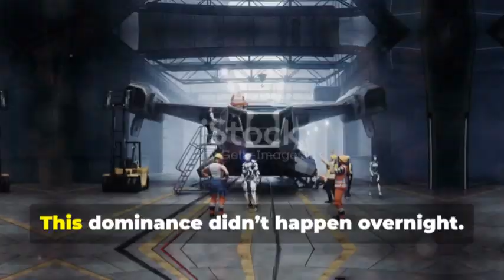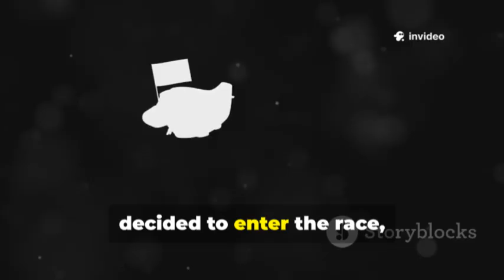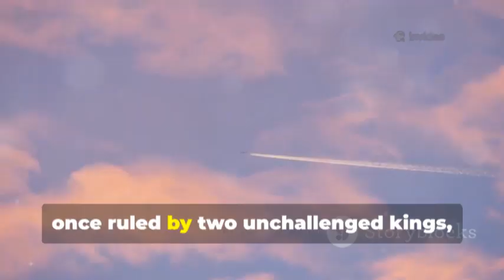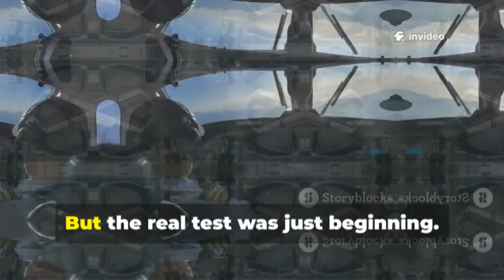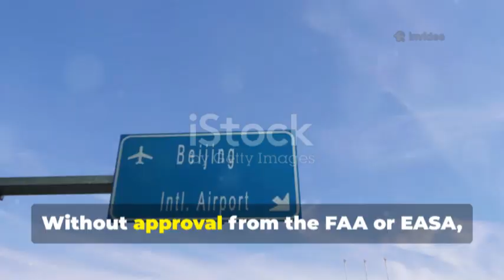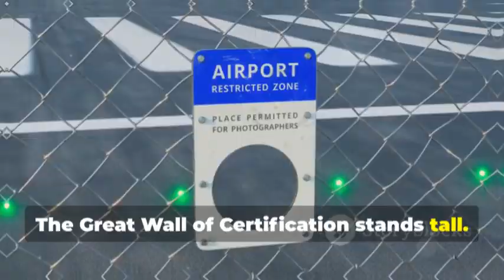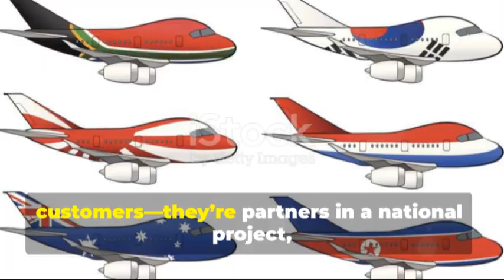U.S. Move to Cripple China’s C919 Backfires — Beijing’s Reply Recasts Aviation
The rise of China’s C919 marks a bold attempt to challenge Boeing and Airbus, but its dependence on Western engines and critical components exposed a major vulnerability when U.S. export controls halted production. What began as a commercial aircraft project has transformed into a national mission, pushing China to accelerate development of a fully domestic supply chain, including the ambitious CJ-1000A engine. Despite delays and missed targets, the C919 continues flying mainly within China, supported heavily by state-owned airlines and national pride. Yet without global certification from regulators like the FAA and EASA, the aircraft remains locked out of international markets. The C919’s future now sits at the crossroads of technology, geopolitics, and China’s drive for long-term self-reliance.